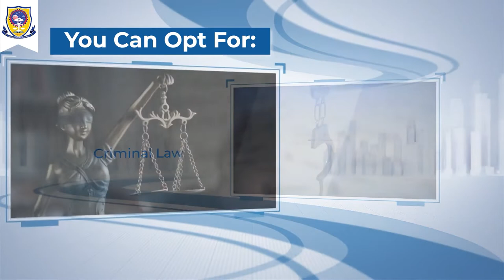Are you thinking about studying Law | Bhabha University Bhopal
Are you thinking about studying Law?
Here in this video, we share a few thoughts about the law course.

Law is a fascinating subject, rich with interconnections with economics, history, and social studies. Most human behaviours are governed by formal or informal rules that can reward, restrict, punish, or empower us. In addition to its social commitment and relevance, a legal career is highly respected and ensures financial assurance and professional dignity.
The legal profession continues to evolve as modern technologies bring new challenges and rewards.

Watch this video if you want to pursue a career in law.